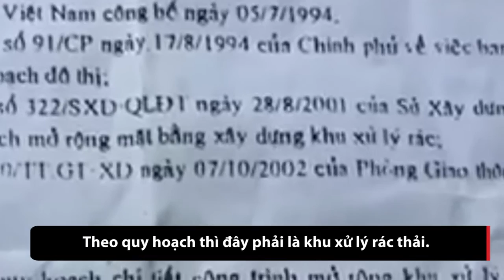Mùa ruồi ở Sa Đéc, Đồng Tháp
Hàng năm, xã Phù Đổng, thành phố Sa Đéc lại phải chịu đựng những tháng ngày đầy ruồi. Thực trạng này kéo dài suốt 10 năm nay.